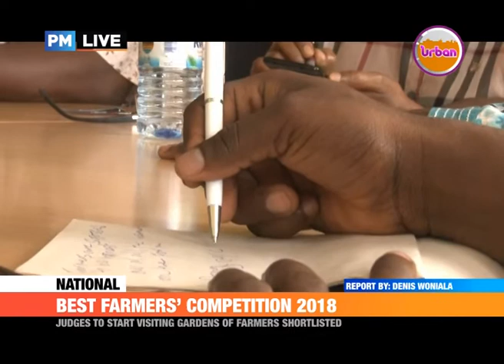PMLive: BEST FARMERS’ COMPETITION 2018 JUDGES SET FOR TOURS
The best farmers judge honorable Victoria Ssekitoleko has urged Ugandan farmers and poultry keepers to be honest in their work if they are to succeed in farming.

The judges will be traversing the country as they visit farms of different farmers in the best farmers’ competition 2018.